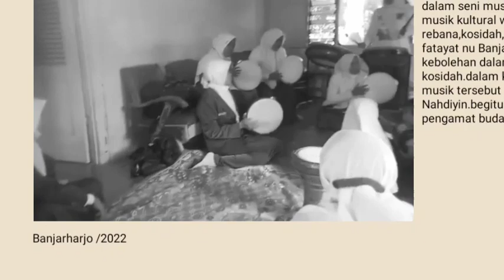FATAYAT NU BANJARHARJO dalam menyambut hari raya idul Fitri 1443 H.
sebuah momen Fatayat Banjarharjo dalam proses membuat video ucapan selamat hari raya idul Fitri 1443 H.
lokasi di Nambo Banjarharjo